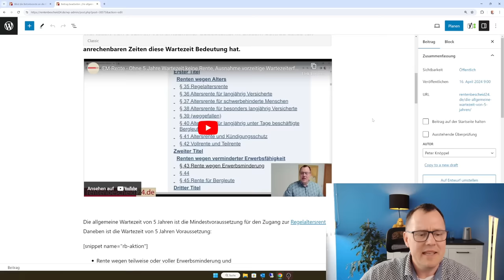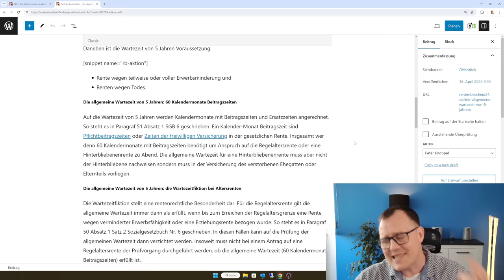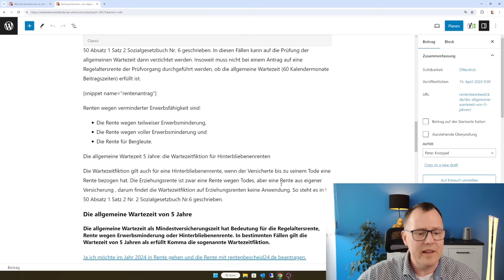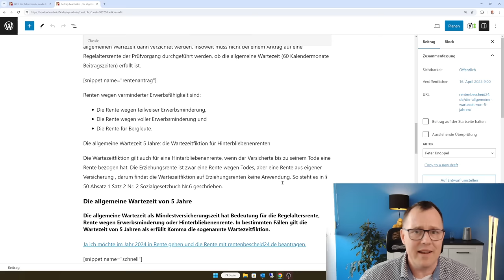Altersrente: Rentenanspruch sichern mit allgemeiner Wartezeit von 5 Jahren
Die allgemeine Wartezeit 5 Jahre dient als Versicherungsrechtliche Voraussetzung für verschiedene Rentenarten. Unter anderem für die Regelaltersrente oder die Erwerbsminderungsrente. Aber auch für die Hinterbliebenenrente ist die allgemeine Wartezeit von 5 Jahren von erheblicher Bedeutung. In diesem Video sage ich Ihnen was hinter der allgemeinen Wartezeit von 5 Jahren steht und für welche anrechenbaren Zeiten diese Wartezeit Bedeutung hat.